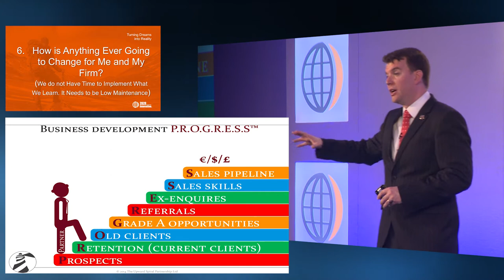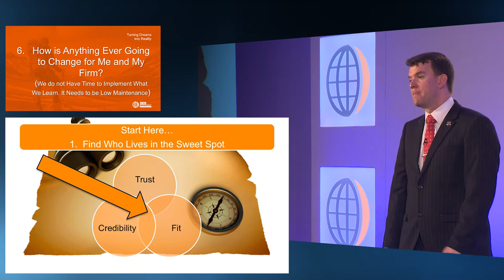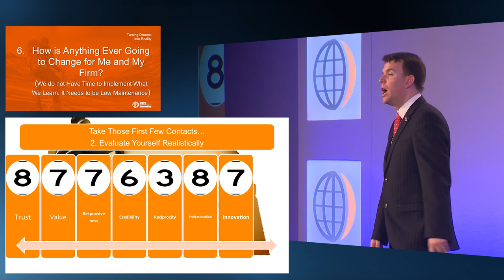Cross Supporting – Martin Bissett, cpatrendlines.com